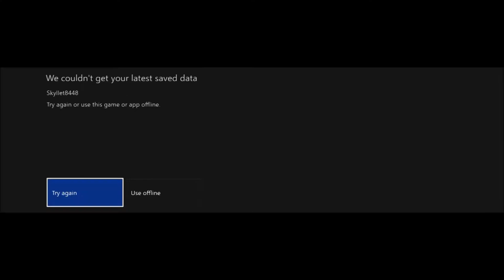ABZÛ - Oh No, Samantha - THE CONDUCTORS - PART 1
(CHARACTERS, STORY LINE, AND MUSIC ARE NOT OURS, AND WE DO NOT CLAIM THEM AS OURS.